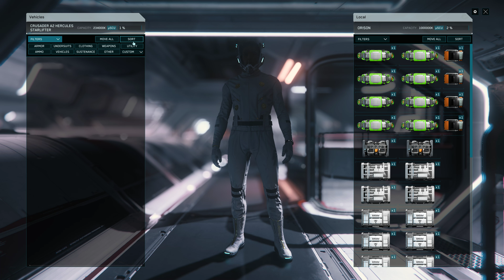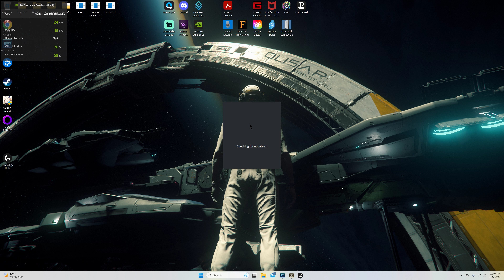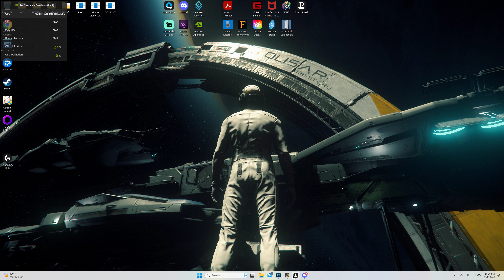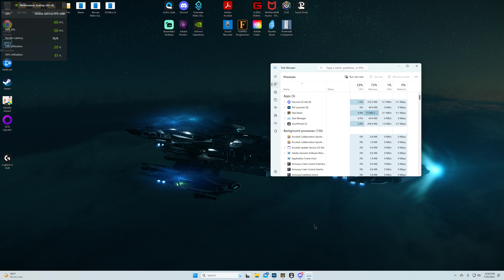Continuing the search for the best equipment 7-29-23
Still out there looking for the good stuff...

If you want to find the best parts for your ship look